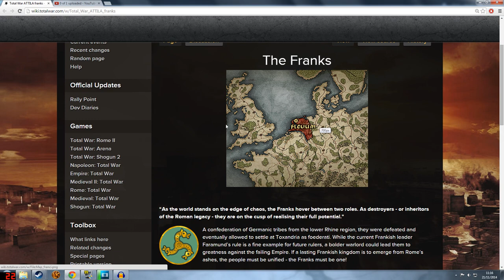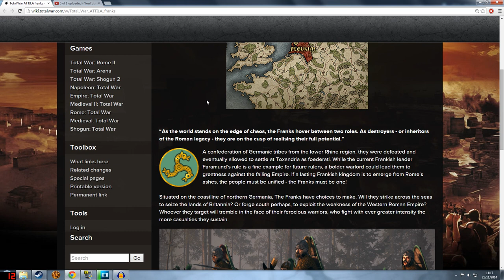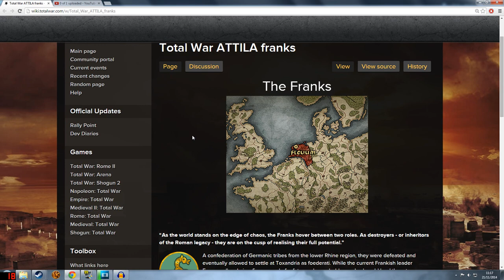Total War: Attila Playable Factions - The Franks!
The Franks will be a playable faction in Total War: Attila!